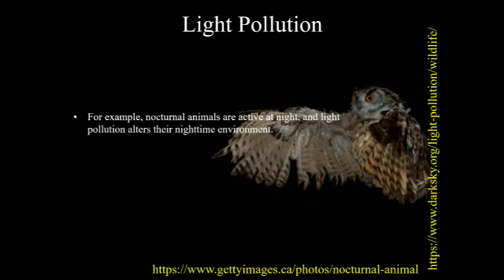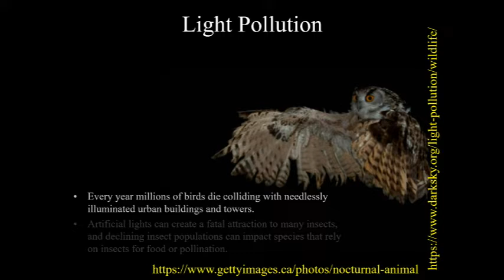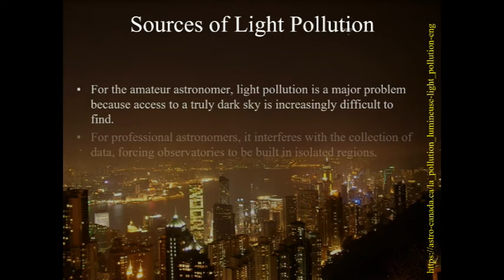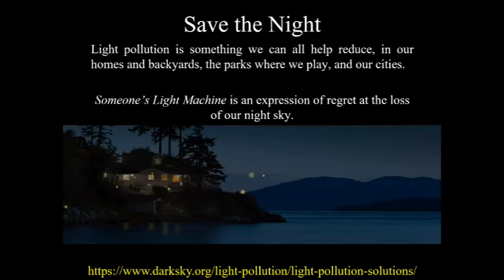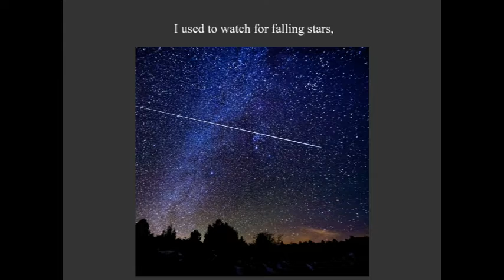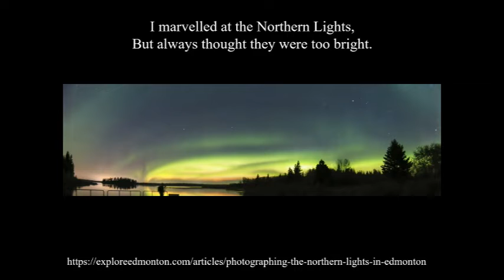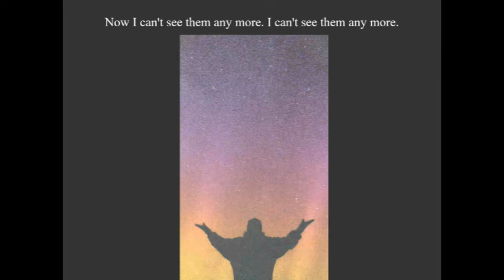SOMEONE'S LIGHT MACHINE: A Song on Science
Songs on Science: Written and Performed by Orla Aaquist
These songs have been featured at meetings of the Edmonton Centre of the RASC.